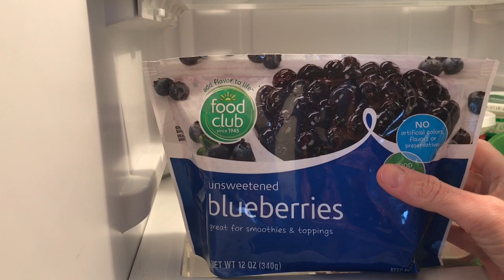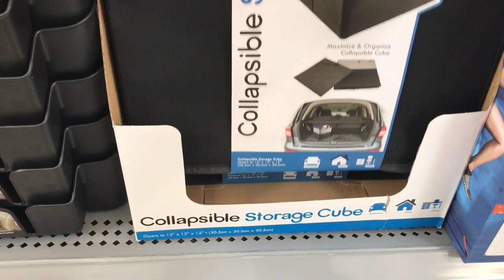I WAS CHIPPER | Vlog | February 23 & 24, 2021 | Traci B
I WAS CHIPPER | Vlog | February 23 & 24, 2021

Crochet Blanket - The stitch I’m making a lap blanket with, with a Size K 6.5 hook: